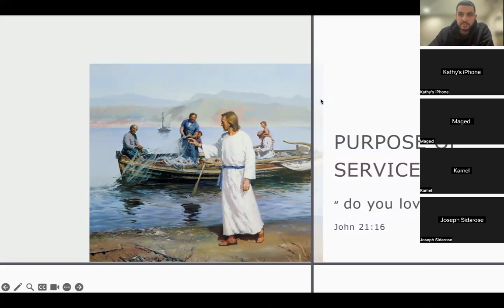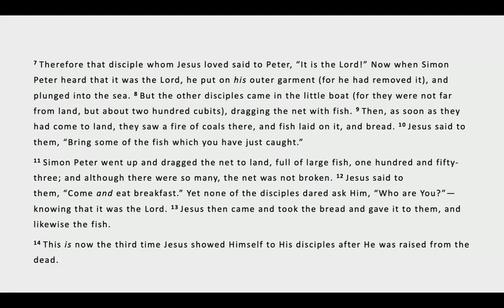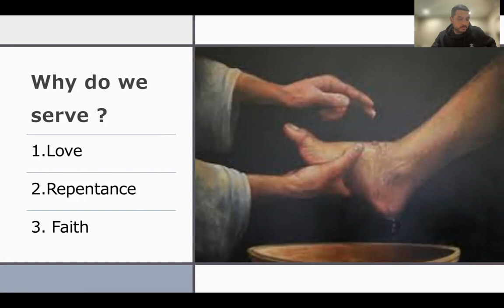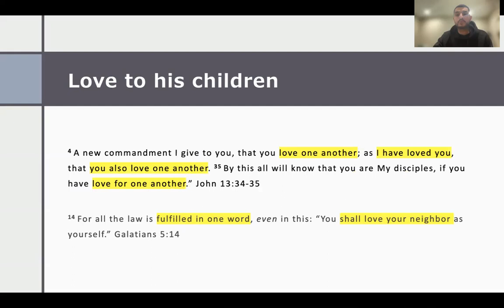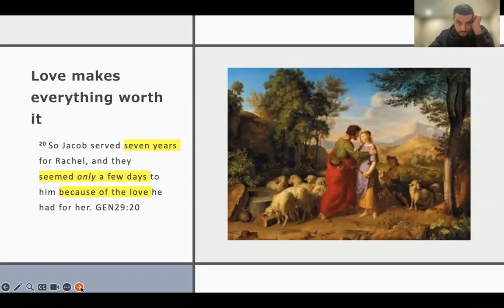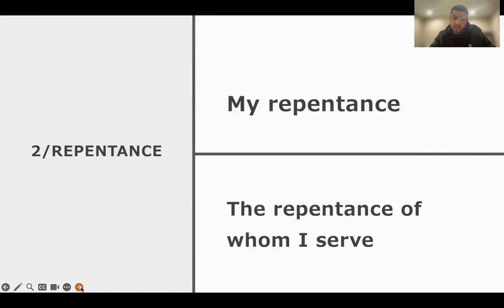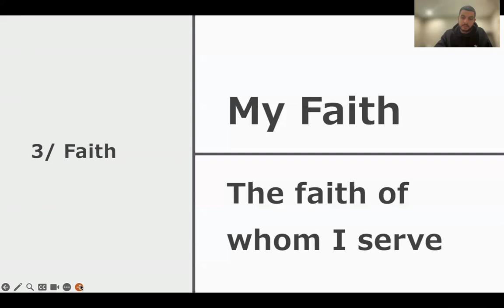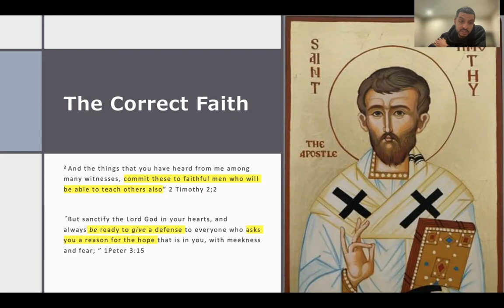Shady Yousef :Purpose of Service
Biweekly ChrisTransforms Outreach Servants Meeting